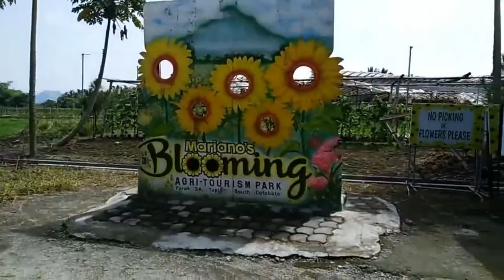Mariano's Blooming Agri Tourism Park August 18, 2018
The First Agri-Tourism Park in Tupi, South Cotabato, Philippines

Mariano’s Blooming Agri-Tourism Park is located at
Purok 3A, Tupi, South Cotabato Province, Philippines.
Tupi is a first-class municipality in the province,
consisting of 69,976 residents as of 2015.
This municipality is positioned at the foot of the famous Mount Matutum,
a dormant volcano. Tupi is also dubbed as the “fruit,
vegetable, and flower basket” of South Cotabato.
That being said, it’s only clear why you must visit its first
agri-tourism park.

How to Get to Tupi
Tupi’s town proper is an hour away from General Santos (GenSan) City’s
International airport. The Tupi Transport Terminal is open 24 hours
every day to and from Koronadal City and General Santos City.
From GenSan, you can either ride a van or a bus then get off at Tupi National High School.
Tricycles are available from there to the park. From Koronadal,
you could also ride a van or a bus, then get off at the Sea Oil
Gas Station just before entering the town proper of Tupi.
Tricycles are also ready to transport you from this point to the park.

The Flower Garden
Now that you know how to reach the place, it’s time to discuss why Mariano’s Blooming Agri-Tourism Park
is worth your time. First, it’s not just a flower garden. Before you arrive at the sunflower area,
you’ll be welcomed by a bird cage where tourists are given a chance to mingle with a variety of birds.
Even though the park is known for its 5,000 sunflowers that bloom daily,
other varieties are also featured for your eyes to behold.
This park boasts of its continuous plantation of sunflowers,
which means you can visit the park anytime as long as the sun is shining! Everywhere you look,
you’ll be pleased to see these plants that grow in tropical areas.
Visiting the park reminded me of how beautiful nature is and how I miss spending time with it! Personally,
I see sunflowers as symbols of happiness and positivity. Whether they’re red, strawberry,
or yellow, they’ll always lighten up my day. It also represents long life, beauty, delight,
hope, and power for some people.

My Recommendations
I suggest you bring your umbrella, sunglasses, cap, hat, or wear a hoodie when you visit this garden.
When my family and I visited, the heat was a bit unbearable as if it’s piercing through each cell of our skins.
Well, I guess that’s a mistake on our part because we visited at noontime.
So learn from us and take a tour late in the afternoon or early in the morning.
Also, don’t forget to check the memory space of your camera and phone before you go.
You’ll most likely be taking a photo of every area in this beautiful tourism park.

Important Reminder!
Also, don’t forget about sustainable travel. Throw your garbage in the designated bin and if you can’t find one,
keep the trash in your pocket or bag. Don’t leave your rubbish. Help maintain the cleanliness of the park.

If you want to experience being surrounded by blooming sunflowers and have the opportunity to brighten up your Instagram feed,
then this agri-tourism park is the place to go!

MacLeod's description:

Instruments: Strings, Bass, Cello, Viola, Violin, Brass, Tuba, Trombone, Trumpet, Woodwinds, Bassoon, English Horn, Oboe, Percussion, Marimba

Comedic, free-wheeling fun!